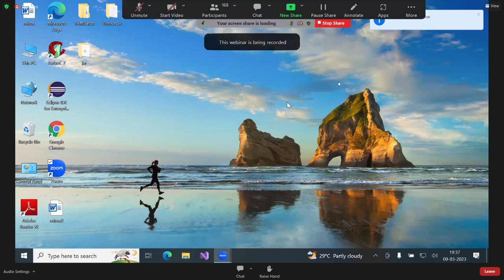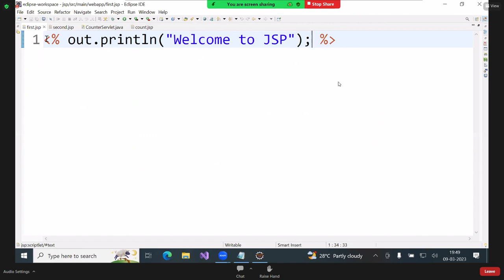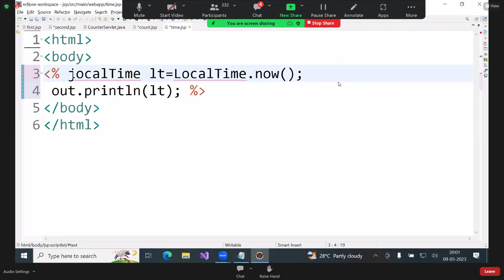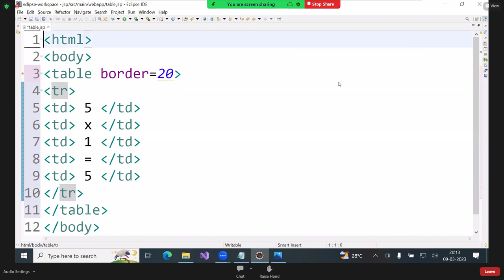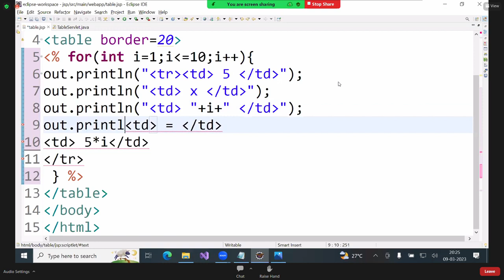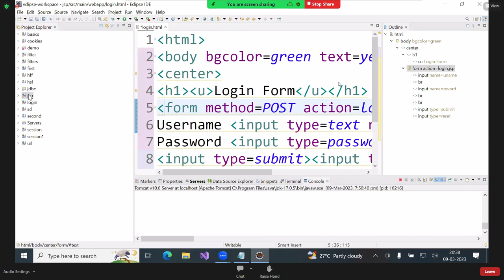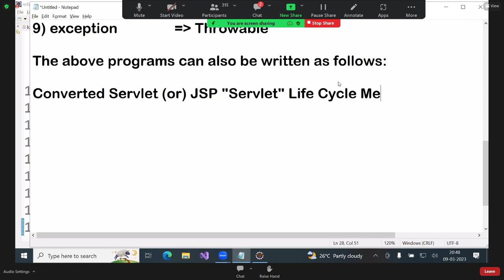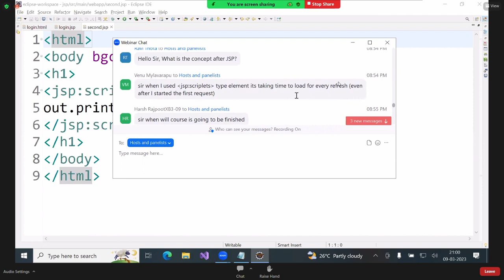DAY 59 | Advance Java | Mr Venkatesh Mansani | ITWORLD